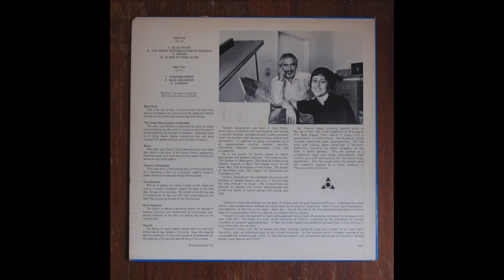Blue River (1979) • Torkom Saraydarian feat. Sari Hendon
Torkom Saraydarian (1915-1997) was an Armenian priest, author, teacher, and composer/performer. Raised in Turkey, he survived the Armenian genocide to become a minister in the Armenian Apostolic Church. Immigrating to California, Saraydarian continued work as a minister, but increasingly devoted himself to the ageless wisdom teachings of Theosophy. Out of his garage in Van Nuys, CA, he formed the Aquarian Educational Group, going on to teach his spiritual philosophy to 1,000s over the years. A prolific author, he wrote over 170 books. Believing music to be a sacred and magical power, he used visualization, symbolism, and ritual to compose his numerous albums of sacred songs and solo piano music.

Track: Blue River
Album: Flame in Himalyas (1979)
Composer: Torkom Saraydarian
Performer (piano): Sari Hendon
Label: Padme Music (self-released, 1979)